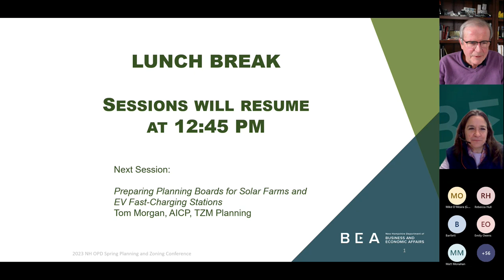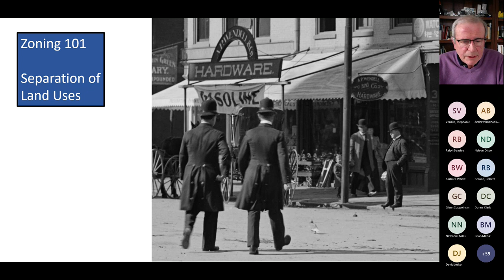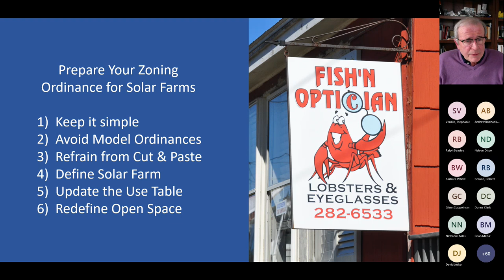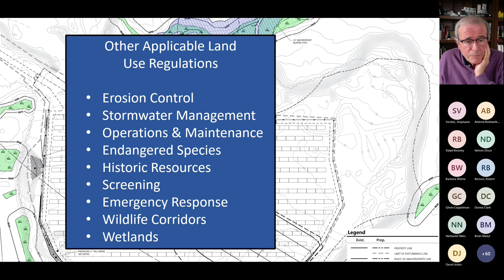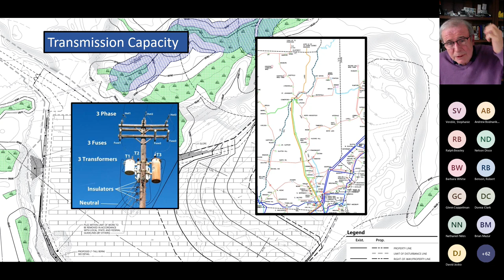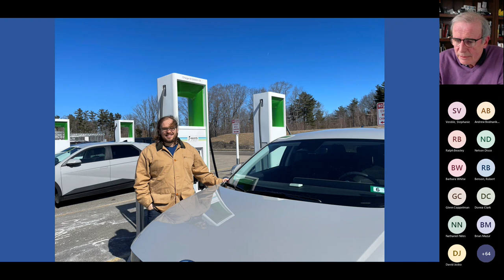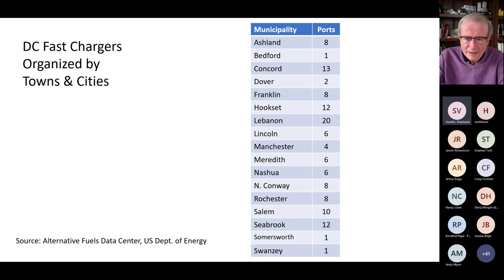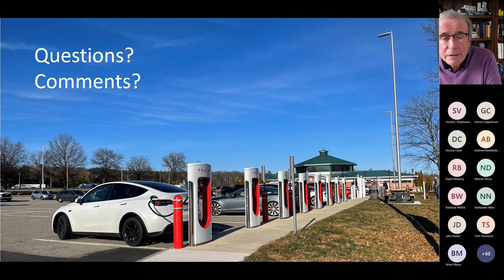Preparing Planning Boards for Solar Farms and EV Fast-Charging Stations - 4/29/23 P&Z Conf. PB Track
Recording of the NHOPD 2023 Spring Planning and Zoning Conference, Planning Board Track - Preparing Planning Boards for Solar Farms and EV Fast-Charging Stations Session.